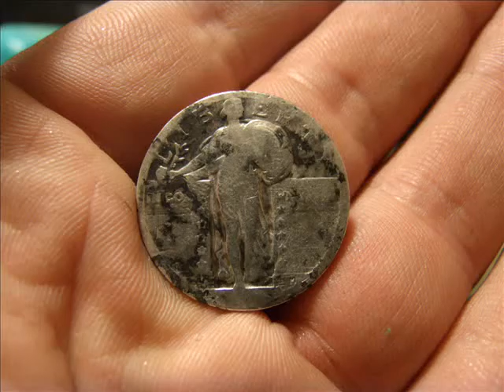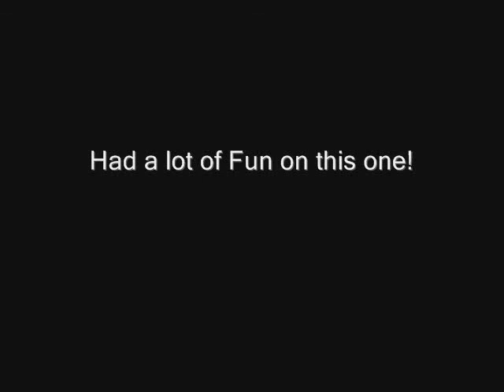Popojojo7 - Slumpbuster - Gold ring found Metal Detecting!